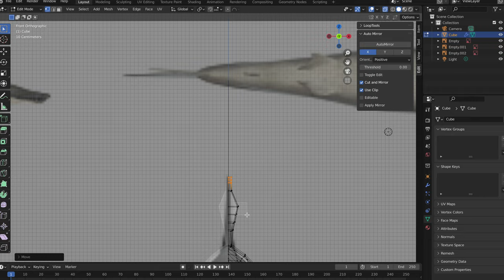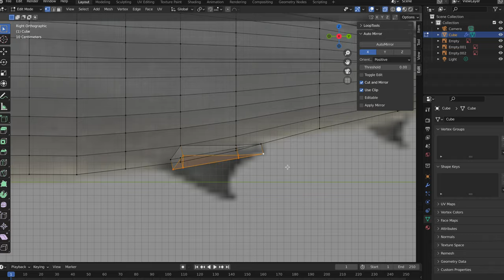Hammer-Head Shark 3D modeling timelapse | Blender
3D modeling a Hammer Head shark